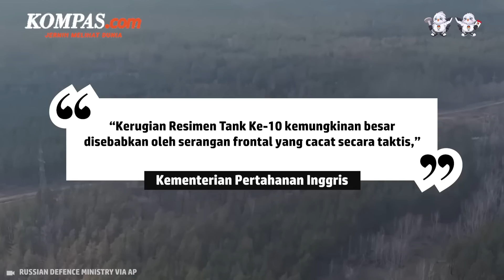Ini Alasan Pasukan Rusia Kehilangan Banyak Tank Tempur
Kementerian Pertahanan Inggris menyebut alam upaya mengepung Kota Avdiivka di wilayah Donetsk, Ukraina Timur, Resimen Tank Ke-10 yang merupakan bagian dari Korps Angkatan Darat Ke-3 Rusia kehilangan banyak tank.
Meski sebelumnya mereka telah mendapatkan pelatihan tempur di belarus, namun Kementerian Pertahanan Inggris menyebut Korps tersebut masih menunjukkan efektivitas tempur yang terbatas
Bahkan, Kementerian Pertahanan Inggris menyebut kerugian yang dialami Korps tersebut disebabkan oleh masalah disiplin dan moral yang buruk.
Selain itu, kerugian yang mereka dapatkan kata Kementerian Pertahanan Inggris kemungkinan besar disebabkan oleh serangan frontal secara taktis.
Penulis: Danur Lambang Pristiandaru
Penulis Naskah: Putri Aulia
Narator: Putri Aulia
Video Editor: Abdul Azis
Produser: Ira Gita Natalia Sembiring